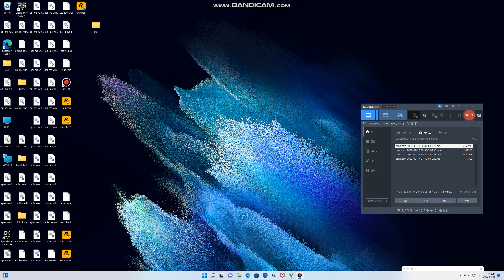gta 온라인 코사트카